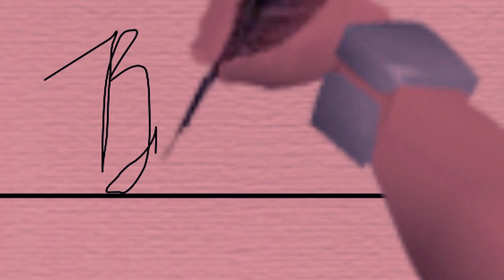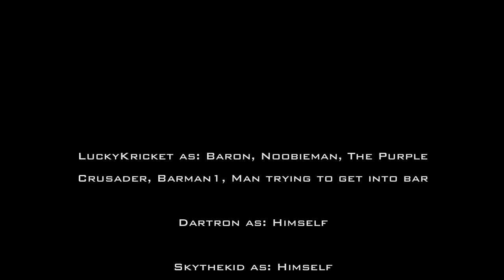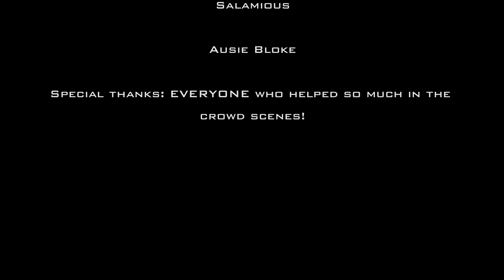[RS] Project Justice - Part Two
As the Purple Crusader (Kkcomics) and the Dart (Dartron) set out to investigate the murder of Gizzy Gazza, another attempted murder occurs, as Skythekid (as Himself) faces unforeseen consequences.

Thanks to the fine voice actors who helped out:

Dartron as: Himself

Skythekid as: Himself

Bumbum007 as: Himself

Ganthir as: Jackson

TrustyTurkey as: Barman2

MichaelMcChillVids as: Guard

Whhhew! This was another large project, and I'm really glad with the turnout. Although I must agree, I enjoyed the first one much more (if I say so myself!) but I understand that many of you will come to enjoy this part as well. Dare I speak of Project Justice 3? I can only say that it is already in the works :) However, I have many other scripts, and I'm considering applying for a certain job, so I hate to say that Project Justice 3 may not be released until Q4 2011. Keep in mind: These videos have taken months of my time, and I've spent a good chunk of my summer working on this part. Thus, I can only hope that you guys enjoy this!

Coming soon: Full blooper video (there were a LOT)

Anyways, that's enough of me blabbering.

Kkcomics